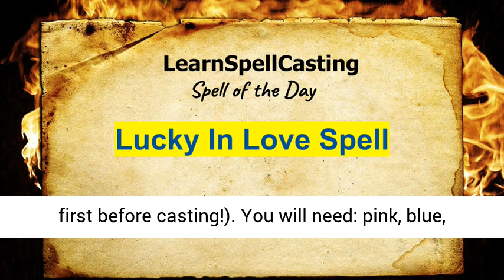Lucky In Love Spell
Learnspellcasting.org Spell of the Day: Lucky In Love Spell. ***UPDATE: Feb 26, 2021 = You can speak with me ONLY  I am disabling comments due to bots and SCAMMERS impersonating me!